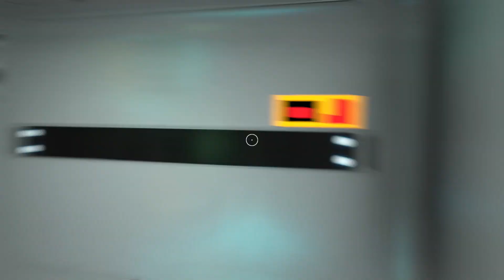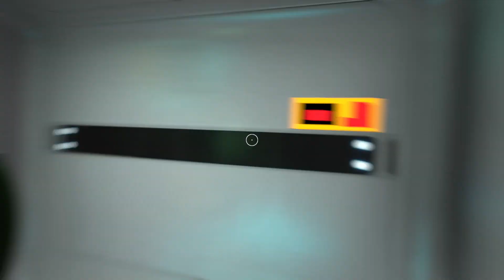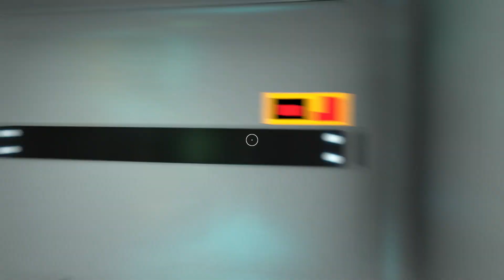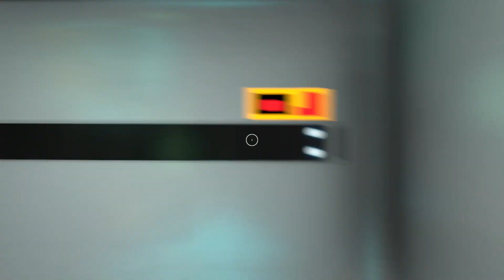Subnautica 0503 🌊 SAMMELN 🥰 meine Leidenschaft 2